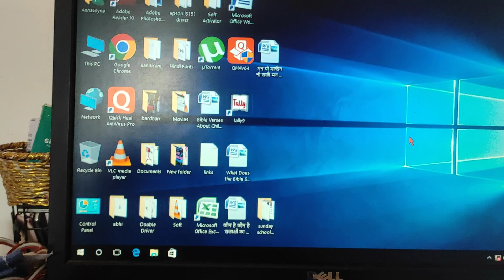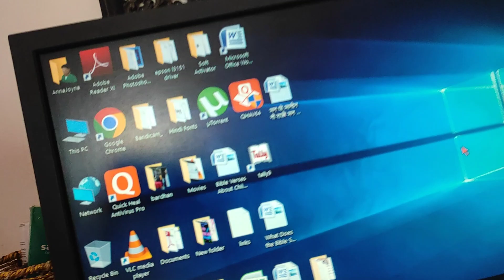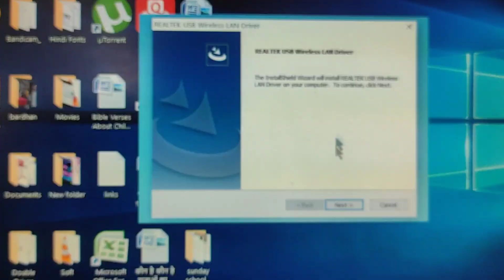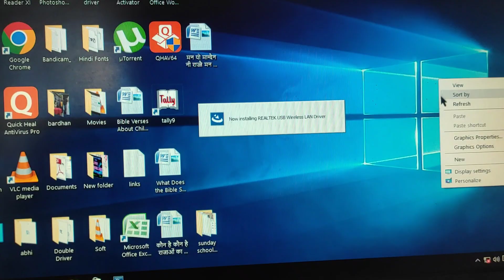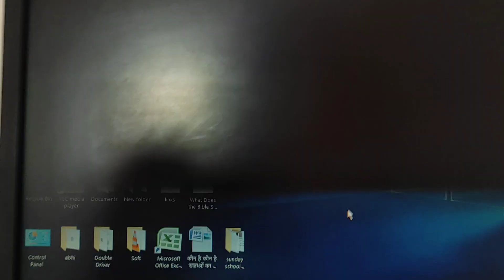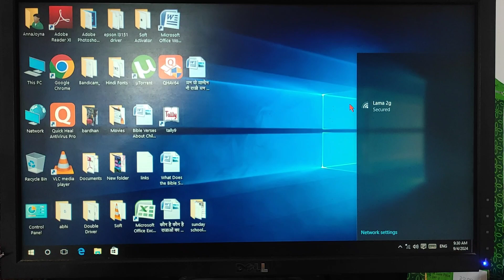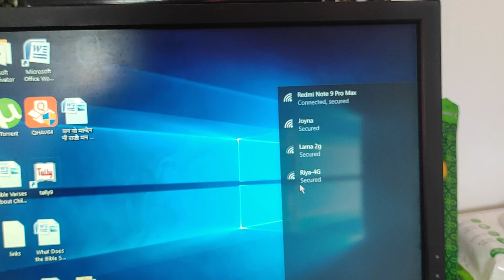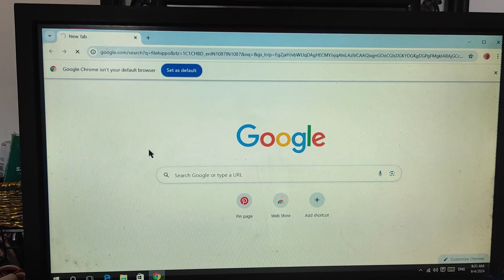share phone internet on your computer with wifi dongle ,फोन का इंटरनेट डाटा कंप्यूटर में शेयर करे .